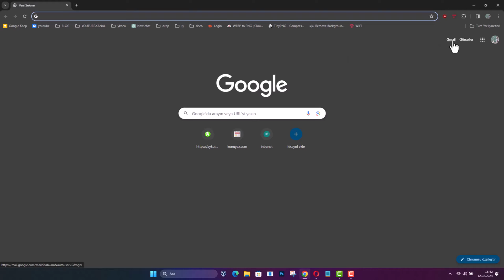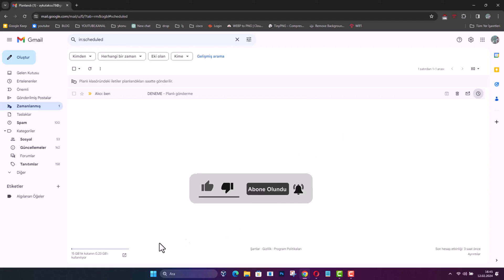GMAİL İLERİ TARİHLİ MAİL GÖNDERME: Zaman Ayarlı e-posta Gönder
Gmail İLERİ TARİHLİ mail gönderme. E-postalar için gönderme zamanı planlama. Gmail'de ileri tarihli mail gönderme nedir? İleri tarihli mail gönderme, bir e-postayı belirli bir tarih ve saatte otomatik olarak göndermek üzere planlamanızı sağlar. İleri tarihli mail gönderme neden kullanılır? Bu özellik, önemli hatırlatmalar, doğum günü kutlamaları veya iş e-postalarını belirli bir zamanda göndermek için kullanışlıdır. Gmail'de ileri tarihli mail göndermek için bir uygulama yüklemem gerekiyor mu? Hayır, Gmail’in web ve mobil uygulamalarında bu özellik dahili olarak bulunmaktadır. Gmail ileri tarihli mail gönderme özelliği hangi cihazlarda kullanılabilir? Bu özellik, hem masaüstü hem de mobil cihazlarda kullanılabilir. Hem Android hem de iOS cihazlarında Gmail uygulamasıyla çalışır. Planlanan e-postaları nerede bulabilirim? Planlanan e-postalar, "Taslaklar" klasöründe veya "Gönderilenler" klasöründe "Planlanmış" olarak işaretlenir ve buradan yönetilebilir. Planlanan maili iptal edebilir miyim? Evet, "Gönderilenler" veya "Taslaklar" klasöründe "Planlanmış" olarak işaretlenen e-postayı bulup, iptal edebilir veya düzenleyebilirsiniz. Birden fazla maili ileri tarihli olarak gönderebilir miyim? Evet, istediğiniz kadar maili farklı tarihler ve saatlerde göndermek üzere planlayabilirsiniz. Hangi durumlarda ileri tarihli mail gönderme özelliğini kullanmalıyım? İş toplantıları, proje hatırlatmaları, kişisel hatırlatmalar veya belirli bir tarihte gönderilmesi gereken önemli mesajlar için bu özelliği kullanabilirsiniz.

☑️ Önerilen Diğer internet Videoları;

İş yoğunluğu, kişisel taahhütler ve unutmak için yeterince neden, zaman zaman acil bir e-posta gönderme ihtiyacıyla çelişebilir. Ancak, Gmail'in sunduğu bir özellik sayesinde, bu telaşı rahatlıkla yönetebilirsiniz: İleri Tarihli Mail Gönderme. Gmail'in ileri tarihli mail gönderme özelliği, zamansal olarak daha uygun bir zamanda mesajınızı göndermenizi sağlar. Bu sadece kişisel kullanım için değil, aynı zamanda profesyonel ilişkilerde de oldukça değerli bir araçtır. İş toplantıları, doğum günleri, tatiller ve diğer önemli etkinlikler için ön plana çıkacak bir e-postayı önceden hazırlayabilir ve belirli bir tarihte otomatik olarak gönderilmesini sağlayabilirsiniz.

➡️ Konu Anlatımı:

Gmail'de Zaman Ayarlı Mailler Nasıl Yapılır? Acil işleriniz varsa veya internete erişiminiz sınırlıysa, e-postalarınızı daha sonra göndermek üzere planlayabilirsiniz. Zaman ayarlı mailler, belirlediğiniz saatte otomatik olarak gönderilir ve işlerinizi kolaylaştırır. İşte Gmail'de zaman ayarlı mailleri nasıl oluşturacağınızı adım adım anlatan bir rehber:

Gmail'de Zaman Ayarlı Mail Oluşturma:

1. Google hesabınıza giriş yapın.
2. Yeni bir e-posta oluşturun ve konu ile e-posta içeriğini girin.
3. Gönderme butonunun hemen yanındaki aşağı ok simgesine tıklayın.
4. Açılan menüden "Gönderme Zamanını Planlama" seçeneğine tıklayın.
5. Varsayılan olarak sunulan 3 hızlı seçenek arasından birini seçebilir veya "Tarih ve Saat Seç" seçeneğine tıklayarak özel bir gönderme zamanı belirleyebilirsiniz.
6. Belirlediğiniz tarihi ve saati girin ve "Gönderme Zamanını Planla" seçeneğine tıklayın.

Zaman Ayarlı Maili Yönetme:

1. Gmail ekranının sol tarafında "Zamanlanmış" adında yeni bir menü oluşacaktır. Buraya tıklayarak zamanlanmış gönderilerinizi takip edebilirsiniz.
2. İstediğiniz zaman, zamanlanmış gönderiyi iptal etmek için çöp simgesine tıklayabilir veya saat ikonuna tıklayarak gönderme zamanını düzenleyebilirsiniz.

Gmail'in zaman ayarlı mail özelliğiyle, işlerinizi zamanında ve düzenli bir şekilde yönetebilirsiniz. Bu özellik sayesinde zaman tasarrufu sağlayabilir ve iş akışınızı daha verimli hale getirebilirsiniz.

☑️ gmail eposta mail Video İçeriği;

00:00 Giriş
00:11 Zaman ayarlı mail Planlama
00:24 Gmail giriş
00:35 Diğer Gönderme seçenekleri
00:50 Gönderme zamanını planlama
01:17 Zamanlanmış menüsü
01:30 Mail Gönderim İptal Etme, Erteleme